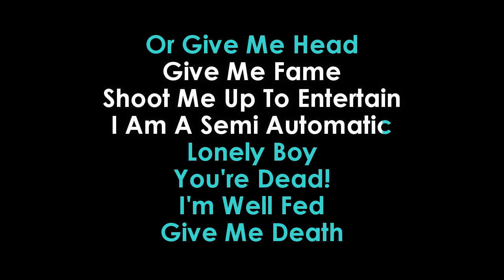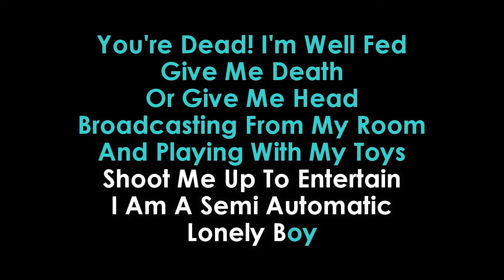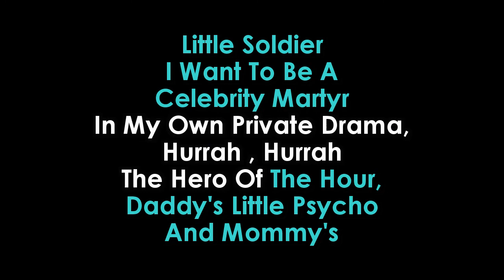Bang Bang Karaoke Green Day | GOLDEN KARAOKE